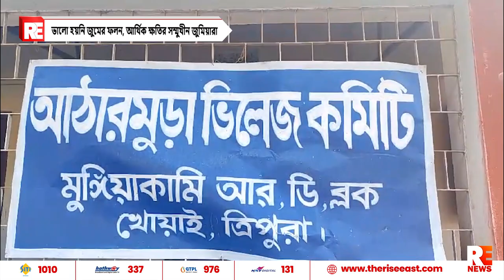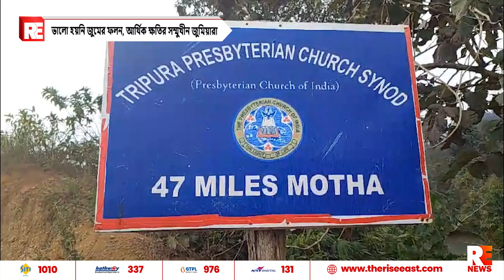ভালো হয়নি জুমের ফলন, আর্থিক ক্ষতির সম্মুখীন জুমিয়ারা